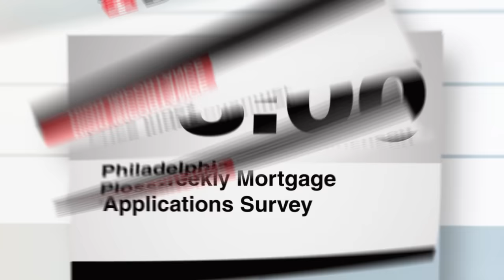Calendrier économique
Voici la liste des publications à surveiller de près le vendredi, 25 mars.